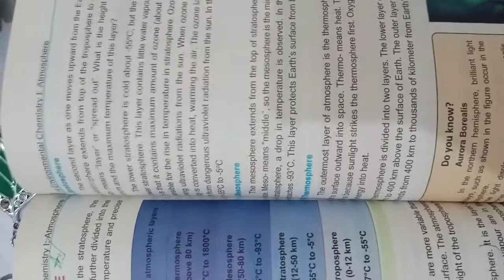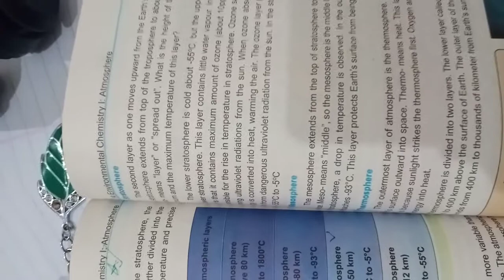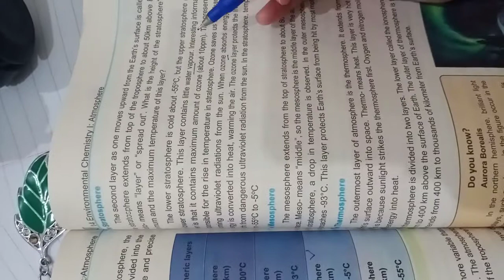Stratosphere, layers of atmosphere, ch:14